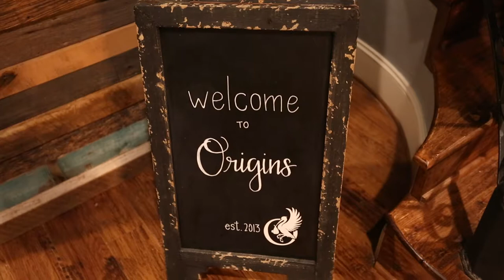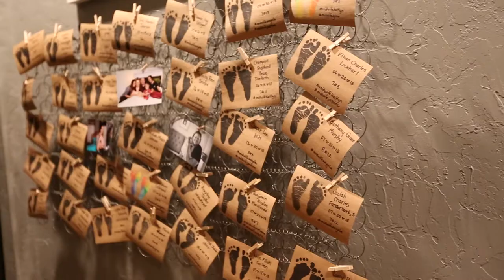Birth Photography-Masterpiece Photography-Baby Willa